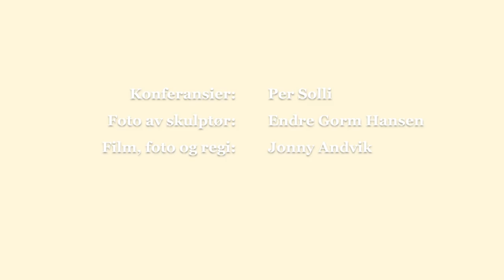AVDUKING AV ANDERS VANGEN BYSTEN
Porsgrunnsklubben d.y. feirer 50 års jubileum 2016 og gir i anledningen Porsgrunn by en byste av operasanger Anders Vangen. Bysten er utformet av Håkon Anton Fagerås. Avduking skjedde på Anders Vangenplass i Porsgrunn 28. november av Lena Barth Aarstad, Arild bakke og Vegard Arnesen Bakke. Konferansier: Per Solli, Porsgrunnsklubben d.y.